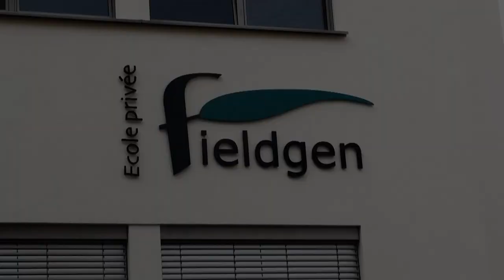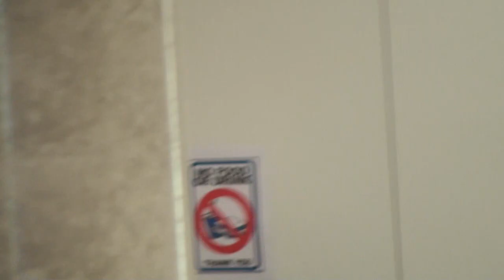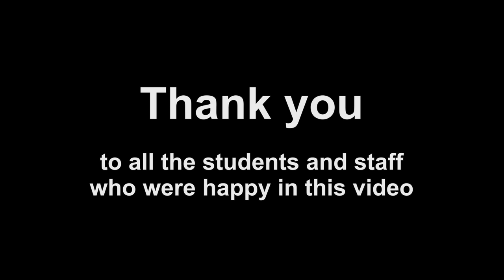Happy at the Fieldgen in Luxembourg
Song: Pharrell Williams - Happy.

Everyone is happy at the FIELDGEN girls' school in Luxembourg. Check it out!